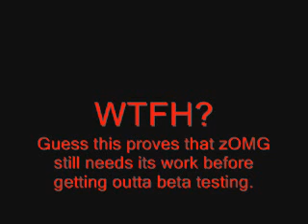GaiaOnline: zOMG glitch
When I saw it I went "WTFH?!  I gatta take a vid!"  I may also make a promotional vid for zOMG and AdventureQuest WORLDS for "Stop the hacking/cheating."  Cuz some joker tried to hack my AQW account (I was training my alt and it said Spanishguy22 has logged in).  Luckily I scared him off and changed my pass.